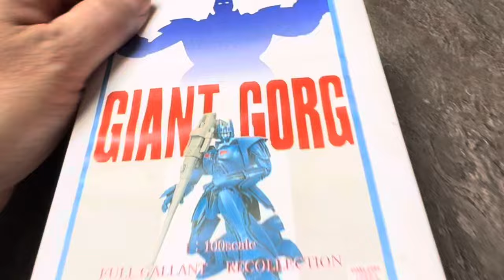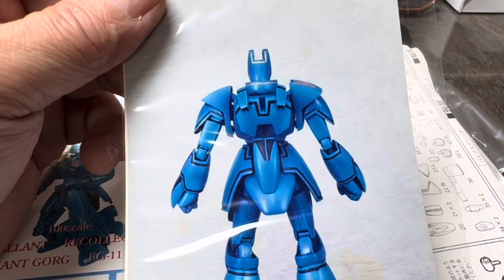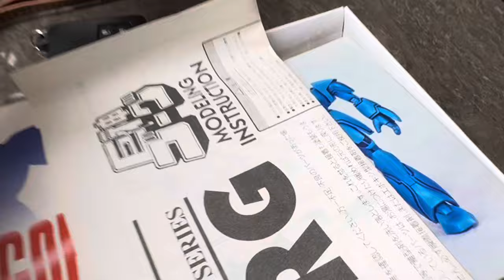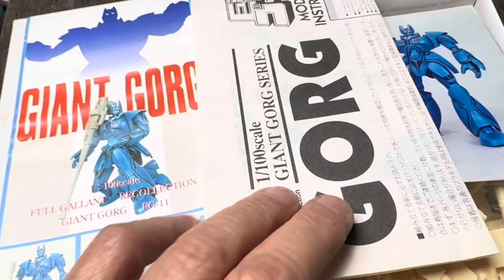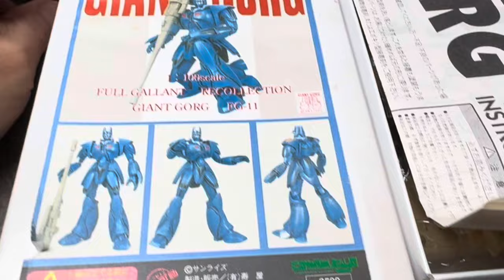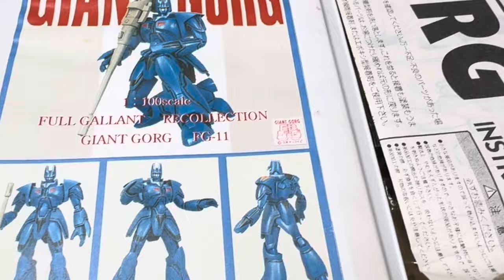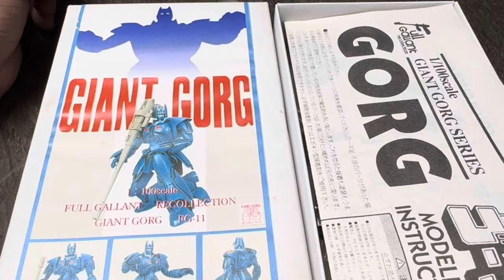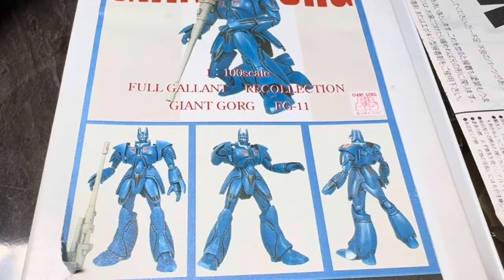コトブキヤ ガレキ 1/60巨神ゴーグ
アタマが小さめ